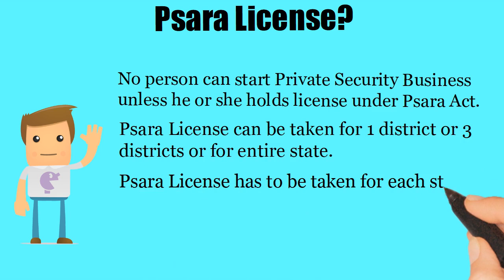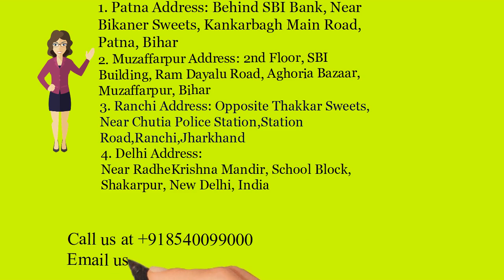PSARA License in Khagaria - (Whatsapp & Call)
PSARA License in Khagaria   , Security Agency License in Khagaria   , Private security agency license in Khagaria   .
Every private security agency has to get PSARA license before starting work. PSARA license is mandatory for doing private security agency works.

Bihar Office:
Patna Office:
2nd Floor, C/o Avinash Kumar, Behind SBI Bank, Near Bikaner Sweets, Kankarbagh Main Road, Patna, Bihar-800020
Muzaffarpur Office:
2nd Floor, SBI Building, Ram DayaluRoad, Aghoria Bazaar, Muzaffarpur, Bihar- 842001

Jharkhand Office:
Ranchi Office: